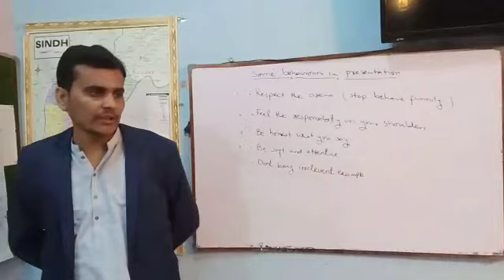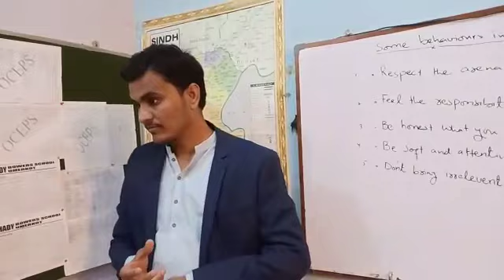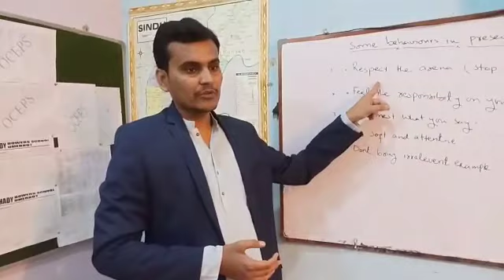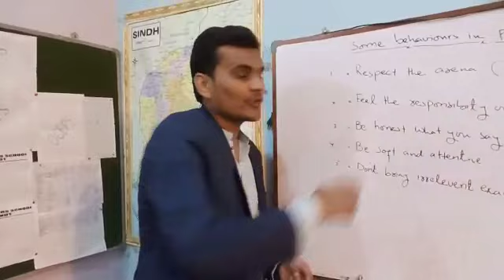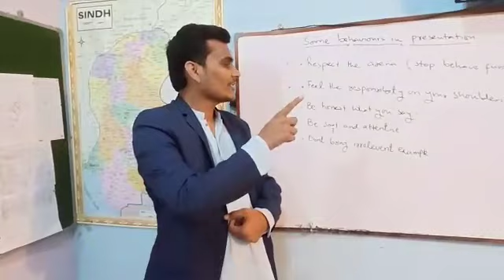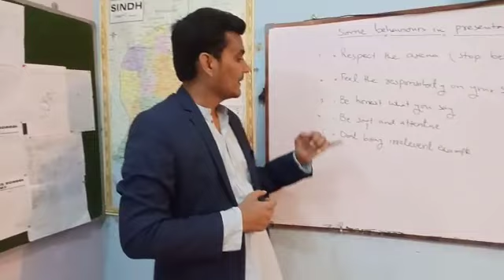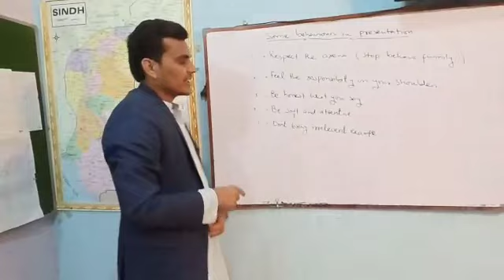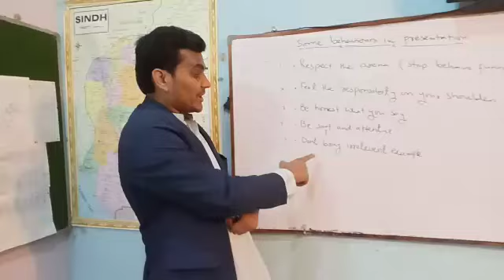Baat Krty Howay Lakhja kysa hona chahia